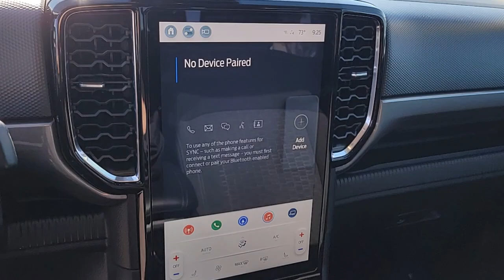New 2024 Ford Ranger Las Vegas, Bullhead City, St. George, Havasu, Pahrump, NV 201976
New 2024 Ford Ranger   available in Las Vegas, Nevada at Friendly Ford. Servicing the Bullhead City, St. George, Havasu, Pahrump, NV area.

Friendly Ford
660 N Decatur Blvd